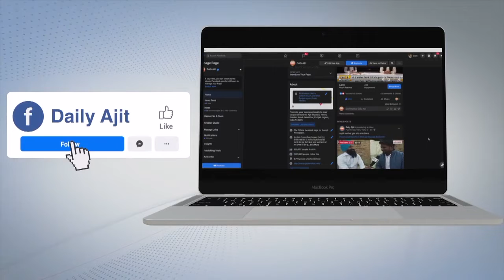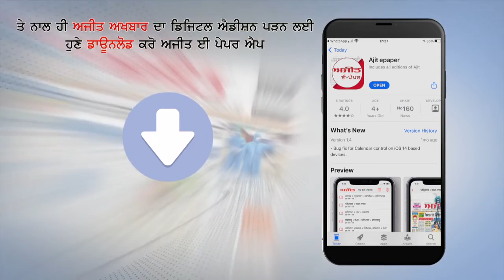Jalandhar : धार्मिक स्थल से आते समय युवक की Road Accident में मौत, साथी Injured